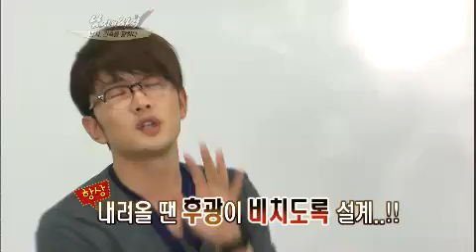Qualifications of Men 20120506 # 010